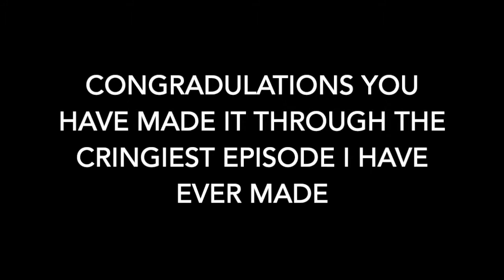CRINGIEST EPISODE I HAVE EVER MADE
All Thanks to iMovie for having one of the best working best video makers in the whole entire world

AppStore

iMovie